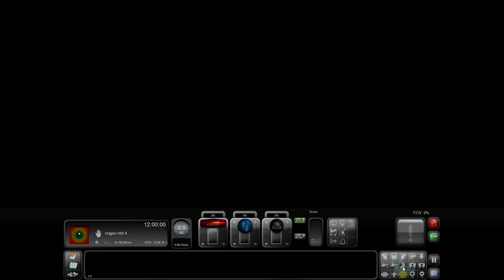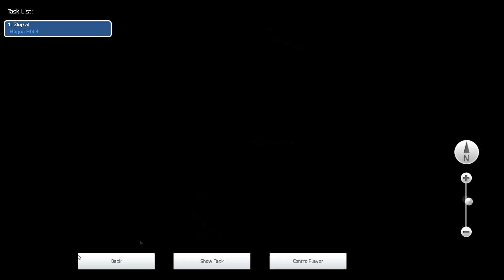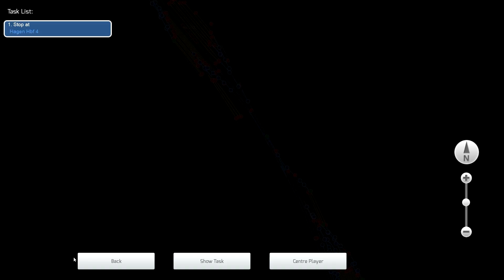Train Simulator 2014, NS DDZ Test Drive, (NL)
!!! Lees verder !!!

Wouter speelt: Aflevering 6
De NS DDZ dubbeldekker sprinter/stoptrein. Deze sprinter/stoptrein rijd vooral in het westen des lands en heeft vanaf 2010 een complete make over gekregen. Er zitten sindsdien ook lounge banken in, dure handgrepen op de deuren etc.

Gegevens:
Kaart: Ruhr Sieg Line
Trein: NS DDZ
Lengte: 15 minuten

Ian Fever & Almi - Fading Space